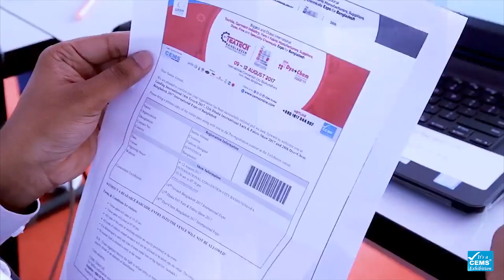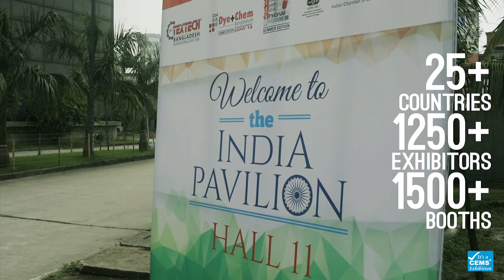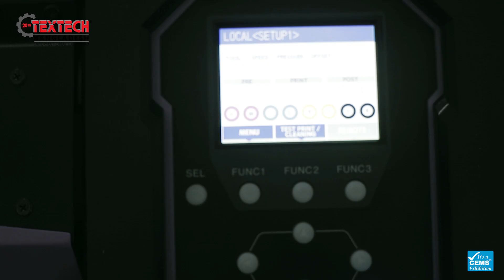TexTech Bangladesh, DIFS and Dye+Chem Bangladesh Expo 2019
CEMS-Global presents its `20th Textech Bangladesh 2019 International Expo’, "16th DIFS 2019" & "38th Dye+Chem Bangladesh 2019". As usual in all these years, `Textech including other two exhibitions’ will once again be great B2B platforms and a unique B2B networking opportunity for Textile Garment Machinery manufacturers to interact face to face with the Textile & Apparel manufacturers in the biggest B2B platform Bangladesh can offer.